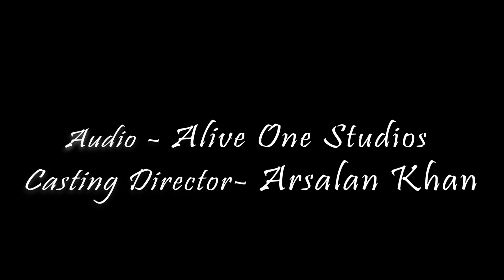Qari Irfan Khan Qasmi | Jab Rab Ne Ki Hai Tou Maibhi | Aakha Aakha | Official Video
Masha Allah This is the fourth video from my channel,I hope you all like it. Reviews in the comment section will be appreciated.
Singer/ Naath Khawan- Qari Irfan Khan Qasmi
Producer - Noman Arshi Khan
Lyricist/Writer- Maulana Imteyaz Ahmed Khan Miftaahi Maahir Nirmali
Casting Director - Arsalan Khan
Audio - Alive One Studios
Video and Editing- Shabarish Narayanan.